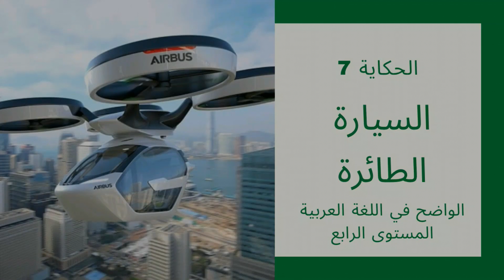الواضح في اللغة العربية المستوى الرابع ابتدائي - النص السماعي 7 : السيارة الطائرة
أهــلا بـكـم أحبائي ❤
اليوم اقدم لكم
السيارة الطائرة :  النص السماعي الأول للوحدة الرابعةة في برنامج تعليم اللغة العربية لتلاميذ المستوى الرابع ابتدائي، حسب مرجع  الواضح في اللغة العربية
أتمنى أن تنال إعجابكم

لا تنسوا دعمنا بالإشتراك والإعجاب ليصلكم كل جديد.